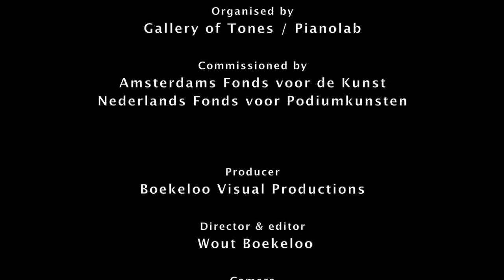Etudes (Paul Motian), Stevko Busch, Jan Bang, Vahé Hovanesian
Stevko Busch - piano, Jan Bang - live sampling, Vahé Hovanesian - duduk
live at Gallery of Tones / Pianolab @ BIMHUIS, Amsterdam, 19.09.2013

Camera: Charlie Cappetti, Jan IJzerman, Wout Boekeloo
Audio recording: Marc Schots; mixing: Stevko Busch

Commissioned by Amsterdams Fonds voor de Kunst, Nederlands Fonds voor Podiumkunsten.

Gallery of Tones Foundation

Stevko Busch, jazz piano, Jan Bang , live sampling, Vahé Hovanesian , duduk, Gallery of Tones, Pianolab , BIMHUIS, Amsterdam, Jazz Trio, Paul Motian